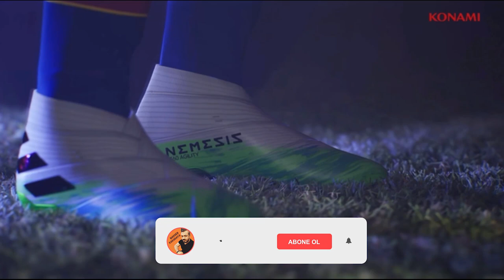PES 2022 HAKKINDA ŞOK GELİŞME !